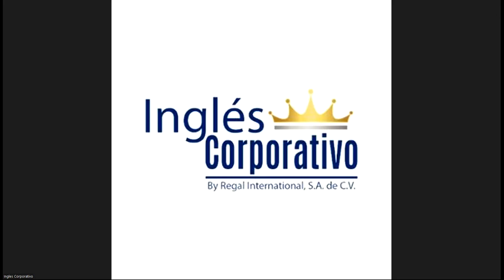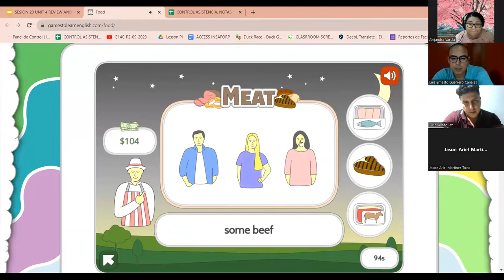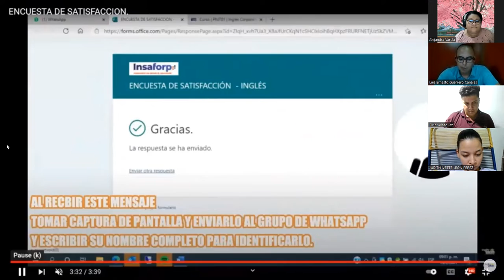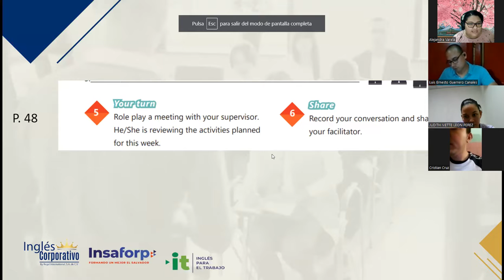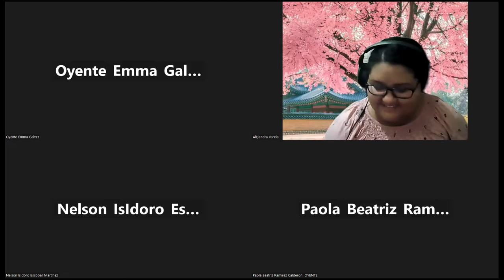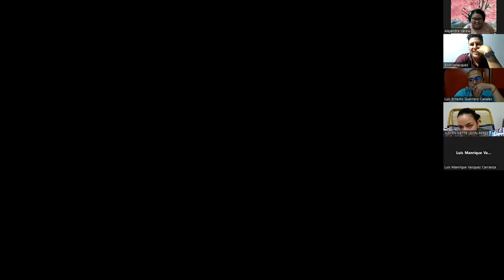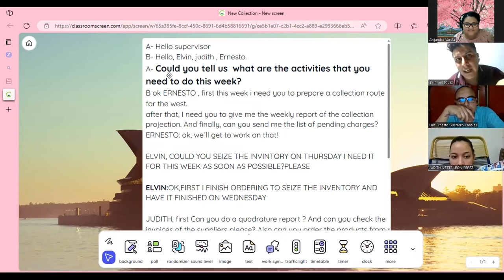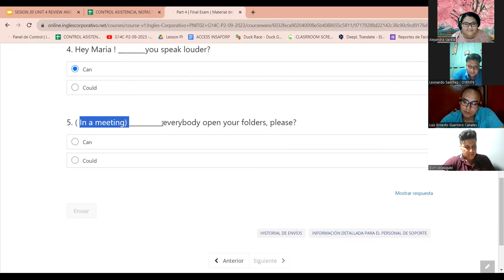SESION 20 - 13/10/2023-AC29750-0029-2023-VARELA-UNIT 4 REVIEW AND PRACTICE